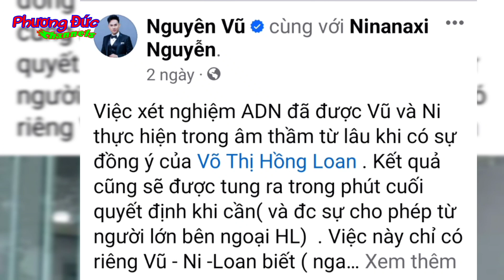Nam nghệ sĩ hé lộ kết quả xét nghiệm ADN của Hồng Loan-Mọi chuyện đã rõ